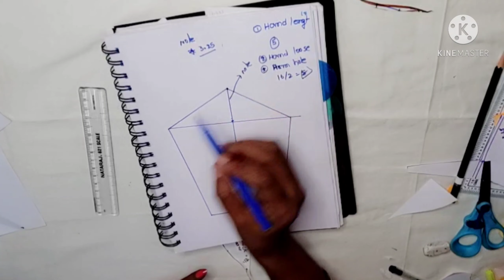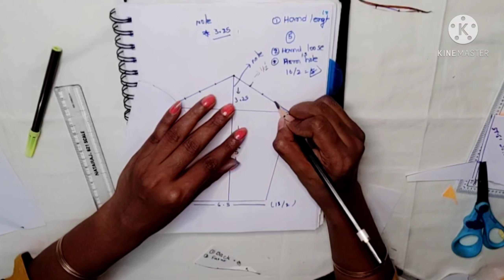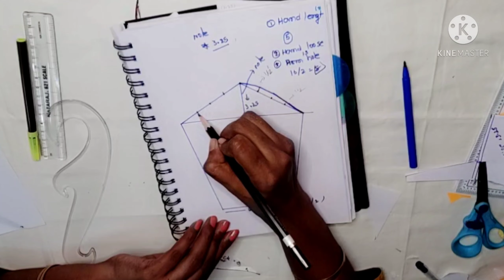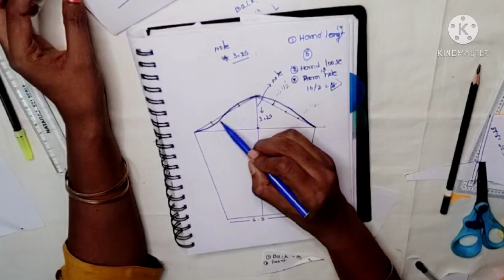Fashion designing course in Telugu || Single Dart Blouse|| Fashion Designing Class 10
stitching Tips for Beginner

basic high Neck Blouse Cutting with detailed explanation

THIS PATTERN HAVE TO DO IN PATTERN MAKING RECORD